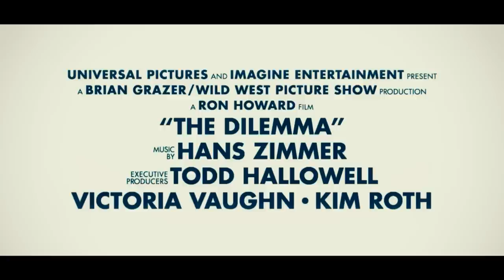DICKSTE FREUNDE (Kevin James) | Trailer [HD]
| "Dickste Freunde" (Trailer deutsch german) | Kinostart: 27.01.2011
DANKE! :)

Offizieller deutscher Kino-Trailer zu dem Film "Dickste Freunde".

Originaltitel: The Dilemma
Comedydrama, USA 2011
Filmverleih: Universal Pictures

Schauspieler/Darsteller: Vince Vaughn, Kevin James, Jennifer Connelly, Winona Ryder, Channing Tatum, Queen Latifah u.a.

Regisseur: Ron Howard

Schon seit dem College sind der leidenschaftliche Junggeselle Ronny (Vince Vaughn) und der glücklich verheiratete Nick (Kevin James) beste Freunde, die gemeinsam die Firma B&V Engine Design betreiben und zusammen stets durch dick und dünn gehen. Gerade stehen sie kurz davor, ihr Traumprojekt an Land zu ziehen, und nicht zuletzt dank der Unterstützung von Ronnys Freundin Beth (Jennifer Connelly) und Nicks Ehefrau Geneva (Winona Ryder) könnte es für die beiden nicht besser laufen.

Doch Ronnys Welt wird vollkommen auf den Kopf gestellt, als er zufällig Geneva in den Armen eines anderen Mannes (Channing Tatum) sieht. Bevor er Nick die Augen über den Zustand seiner Ehe öffnen will, unternimmt Ronny aber zunächst ein paar private Nachforschungen, um der Sache auf den Grund zu gehen - und muss entdecken, dass auch Nick das eine oder andere Geheimnis hat. Während die Zeit drängt, die Auftraggeberin ihres gemeinsamen Projektes (Queen Latifah) Druck macht und seine eigene Beziehung zusehends leidet, muss Ronny sich entscheiden, wann und wie er seinem besten Freund die Wahrheit sagt.

Nachdem ihn prestigeträchtige Dramen wie "Apollo 13", "A Beautiful Mind" oder "Frost/Nixon" zum OSCAR-Gewinner und die Blockbuster "The Da Vinci Code - Sakrileg" und "Illuminati" zu einem der erfolgreichsten Regisseure der letzten Jahre machten, kehrt Ron Howard mit "Dickste Freunde" zu seinen Komödien-Wurzeln zurück. Bereits mit Filmen wie "Splash - Eine Jungfrau am Haken" oder "Der Grinch" brachte er ein Millionenpublikum zum Lachen - und sein neuer, umwerfend komischer Film beweist, dass er nichts verlernt hat. Einmal mehr zeichnete er dabei mit seinem Kreativpartner Brian Grazer auch als Produzent verantwortlich.

Als "Dickste Freunde" brillieren in den Hauptrollen zwei der beliebtesten Komödienstars der vergangenen Jahre: Vince Vaughn, der spielend an Hits wie "All Inclusive", "Mein Schatz, unsere Familie und ich", "Trennung mit Hindernissen" oder "Die Hochzeits-Crasher" anschließt, und Kevin James, der die Zuschauer zuletzt mit "Kindsköpfe", "Der Kaufhaus Cop" und "Chuck und Larry - Wie Feuer und Flamme" begeisterte.

Unterstützung bekommen sie bei ihrem Gag-Feuerwerk von OSCAR-Gewinnerin Jennifer Connelly ("A Beautiful Mind", "Er steht einfach nicht auf Dich") und der zweifach für den OSCAR-nominierten Winona Ryder ("Star Trek", "Zeit der Unschuld") sowie von hochkarätigen Nebendarstellern wie Shooting Star Channing Tatum ("G.I. Joe", "Das Leuchten der Stille") und der Comedy-erfahrenen Queen Latifah ("Valentinstag", "Chicago").

(Universal Pictures)